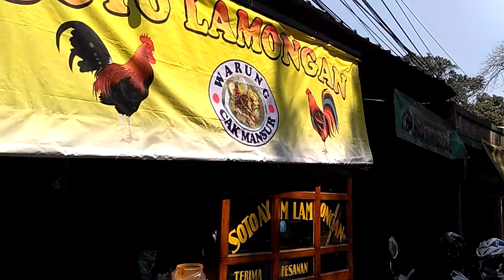Jual Soto Lamongan Paling Nikmat di Ragunan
Banyak masakan soto dari berbagai daerah di Indonesia. Salah satu soto  yang terkenal dari Lamongan. Di Ragunan Jakarta Selatan, ada kedai soto yang enak dan banyak di kunjungi. Kedai soto lamongan cak Mansur namanya, lokasi kedainya  persis di samping sekolah sandi negara. Soto lamongan ini buka dari jam 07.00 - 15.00.